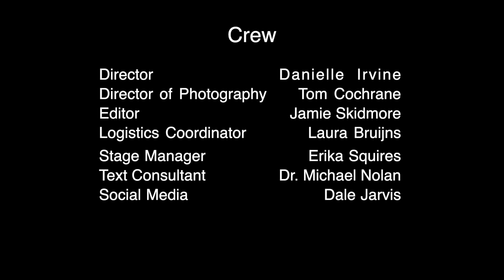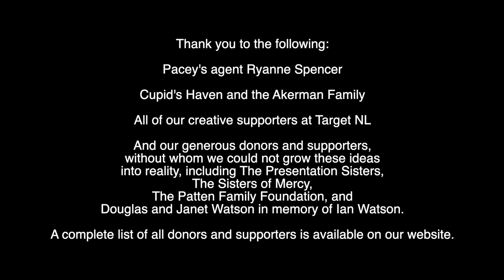The Two Gentlemen of Verona, with Greg House at Corner Brook, Newfoundland and Labrador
The Two Gentlemen of Verona, stars actor and musician Greg House as Launce, and introduces Pacey the dog as Crab.  It takes a brave actor to share his screen time with an adorable dog!

Launce and his dog, Crab, are leaving home for the first time.  Soft-hearted Launce is quickly overcome with homesickness but is even more dismayed to realize that his dog doesn’t feel the same way.

The Curry Climb is a beautiful nature trail for hikers and mountain bikers that is steep but provides the enthusiast with unparalleled views of the town of Corner Brook, in all its fall splendour, and far beyond.